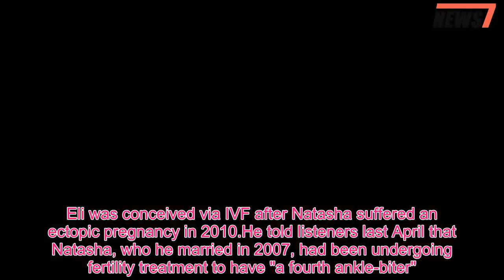Chris Evans reveals wife Natasha Shishmanian is expecting TWINS as he becomes father again at 52 - 2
The BBC's highest-paid star Chris Evans has revealed he and wife Natasha Shishmanian are expecting TWINS after she went through IVF in 2017.The 52-year-old presenter told listeners on his Radio 2 show this morning of the happy news, confirming he's set to become a dad for the fourth (and fifth!) time.He snuck in the news during a conversation with a fertility expert, asking her for specific advice on having twins."Get a bigger car," she joked, before he said: "Mrs Evans is.she is now, yeah.Twins.Double trouble.Twin turbo."We've known for a while, obviously.She's definitely the mother, there's no doubt about that," he broke off, laughing.He then spoke about the prevalence of twins, comparing the phenomenon to buying a Mini then suddenly seeing loads of the same car on the roads."When you begin to be involved in the world of twins, suddenly twins are everywhere - twins are not as rare as you think," he added.Chris already has 31-year-old daughter Jade from his previous relationship with Alison Ward, and sons Eli Alfred, five, and Noah Nicolas, eight, from his marriage to Natasha, 37.Eli was conceived via IVF after Natasha suffered an ectopic pregnancy in 2010.He told listeners last April that Natasha, who he married in 2007, had been undergoing fertility treatment to have "a fourth ankle-biter".Chris quipped to Rob Brydon that Natasha was "being harvested around now, with the radio on"."Mrs Evans has gone into hospital this morning at 7am - she is the field and there's a harvest taking place this morning." He added: "I have to leave at 9:30 in the morning because I am required." When Rob didn't understand what Chris was alluding to, he clarified that he and Natasha wanted another child."It's a nice thing, we're having one last hurrah, one last attempt at a fourth ankle-biter," he told his friend on air.Keith Reed, CEO of the Twins and Multiple Births Association (Tamba), told Mirror Online: "A huge congratulations to Natasha and Chris - they must be excited, nervous and very emotional right now."Bringing twins into the world is an incredible experience and, as many of our families will confirm, twins means double the joy and double the love." He finished off by saying this will be "an amazing adventure" for Chris, Natasha and their family.Chris has previously been very open about the couple's fertility issues.When Natasha conceived with their second son Eli, he wrote in his Mail On Sunday column: "My wife and I couldn't be more thrilled."Like a lot of couples, becoming pregnant this time was not easy and to the extent that it was beginning to feel like it may never happen."Tash's first pregnancy was practically textbook, so naively we thought a follow-up kid would be a cinch.Not so, however," he explained."Tash did fall pregnant 18 months ago but the pregnancy became ectopic, we lost the baby and, quite frankly, we almost lost my wife."Had it not been for an emergency late-night operation by a brilliant lady surgeon, that would have almost certainl